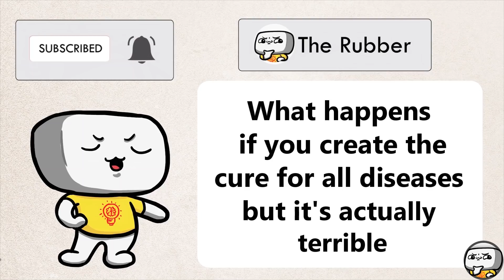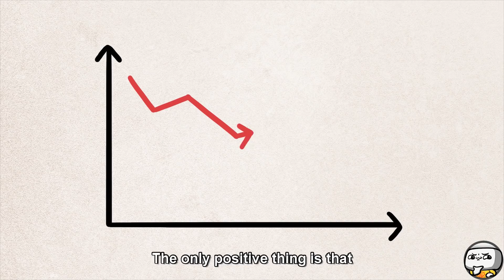What If You Create The Cure For All Diseases, But It's TERRIBLE?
You discovered a cure for everything, they called it.
You treated as a messiah as the savior of the new world, and it was indeed a new world to be enjoyed by all kinds of people.

Imagine what happen if you Create The Cure For All Diseases, But It's Actually TERRIBLE!

In this animation video we share funny story about What Happen If You Create The Cure For All Diseases, But It's TERRIBLE?